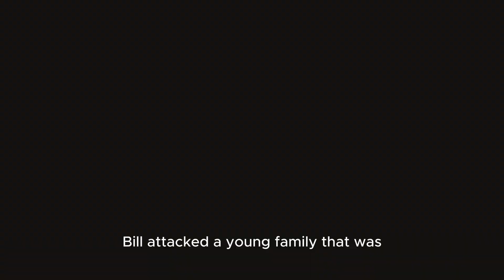The Deadly Alligator 🐊 Animal Facts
In the swamps of south Florida, lives an alligator named Bill.